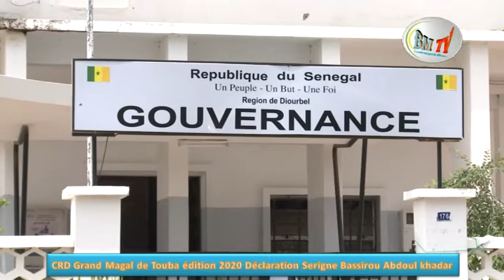BISBI GENE REYE CI YONU MOURIDE MOY MAGAL TOUBA